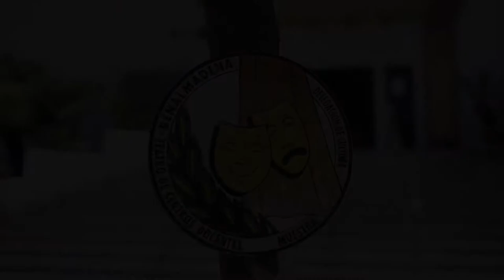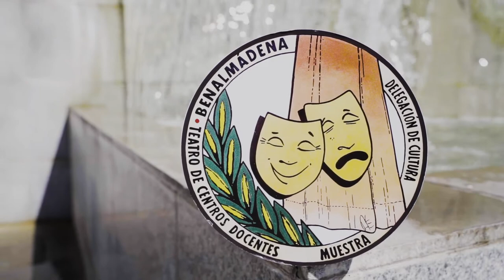MUESTRA DE TEATRO DE BENALMÁDENA “Emocionándote desde 1993”. Entrevista a Nuria Zamora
Entrevista a Nuria Zamora.